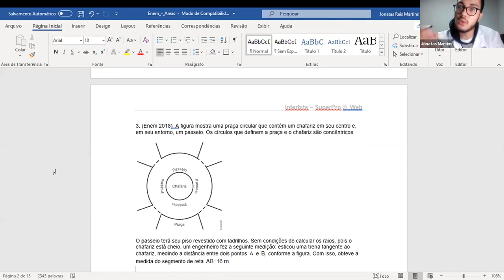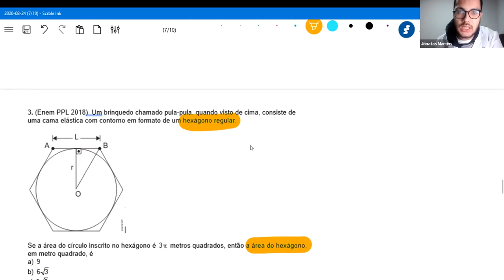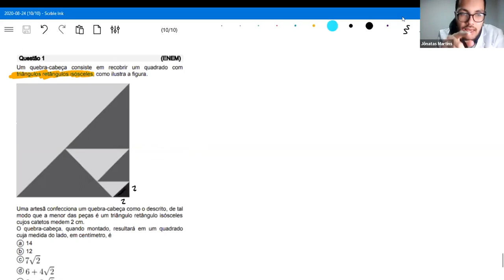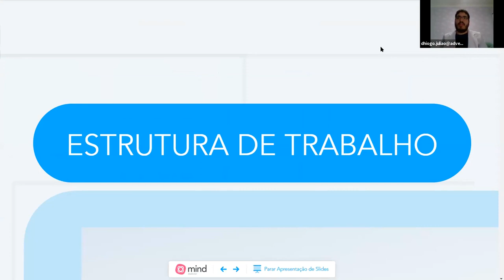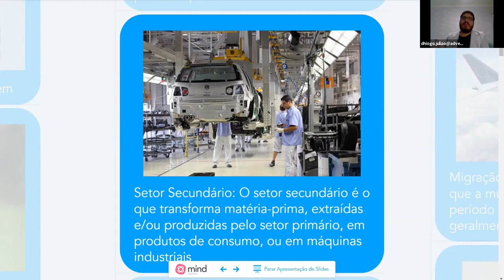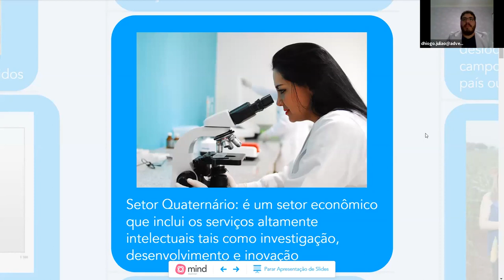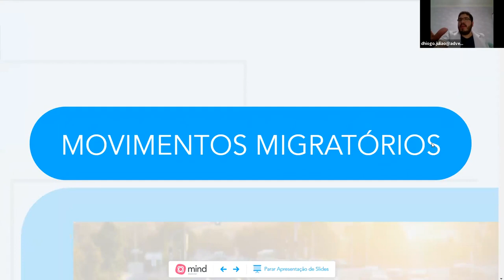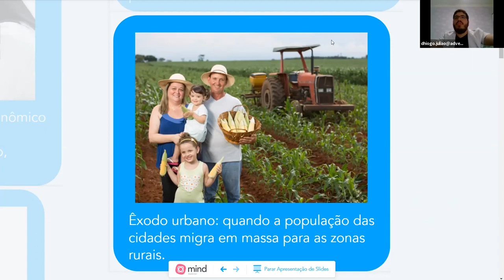Intensivão 3 Ensino Médio | Matemática & Geografia | 31/08/20